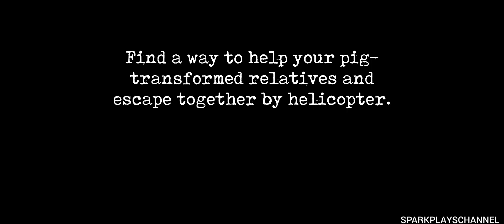Mr Meat 2 V1.1 Hard Mode Helicopter Escape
Making an epic escape In mr meat 2 by the helicopter in hard mode

Hard Mode Features:

Enemies Moves Faster
The Enemies Are Very Dangerous
You Have Only 1 Attempt

My Screen Recorders:

Az Screen Recorder XRecorder